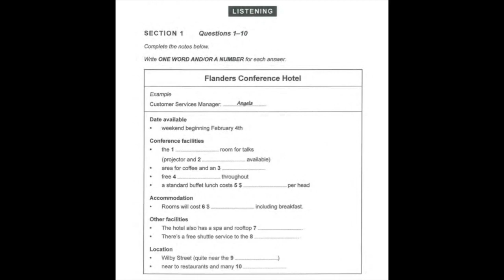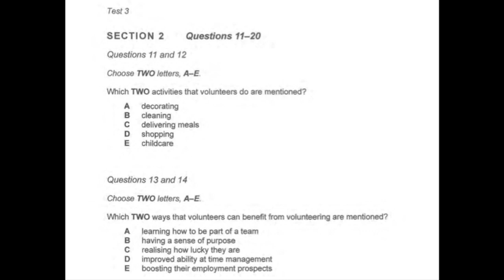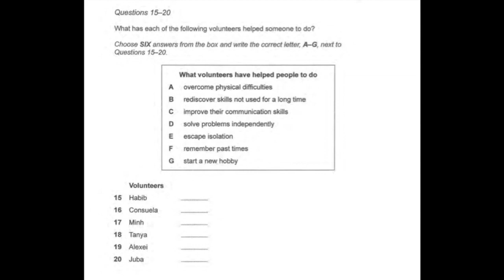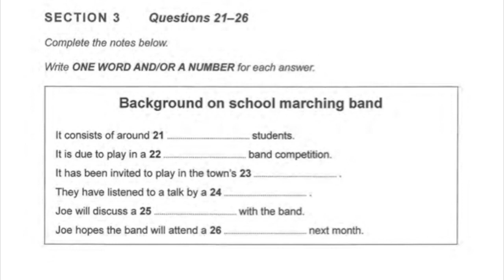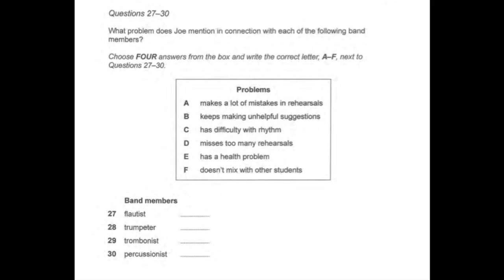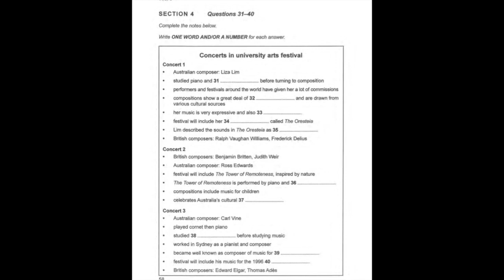Cam 14 Test 3